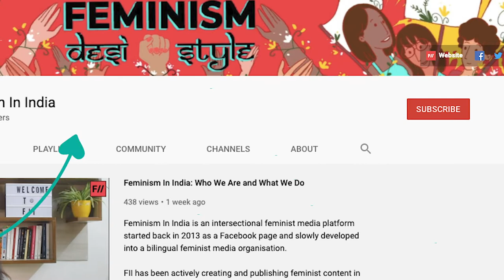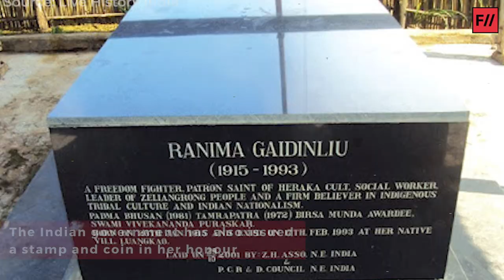Rani Gaidinliu: The Naga freedom fighter | Feminism In India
This is the story of a young revolutionary who stood up for people against the British at the young age of 17. Gaidinliu popularly known as Rani Gaidinliu was the 20th century political and spiritual leader of the Nagas. Captured by the British for 14 years, she continued to fight for the rights of her people long after India gained its freedom.

For her uncountable sacrifices Rani Gaidinliu was awarded "Tamrapatra Freedom Fighter Award" in 1972, the Padma Bhushan (1982) and the Vivekananda Seva Award (1983). She was also conferred the Birsa Munda award posthumously. She died on 17 February 1993 at the age of 78. Government issued a postal stamp in her honour in 1996. In 2015, the government of India also issued a commemorative coin in her honour. Rani Gaidinliu continues to be remembered in the corridors of history as the brave freedom fighter from the North-east.